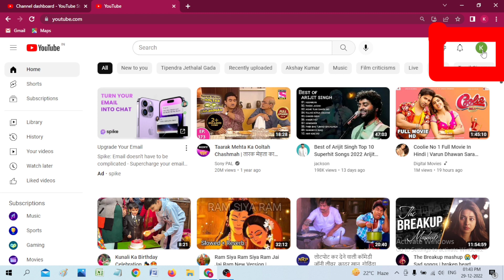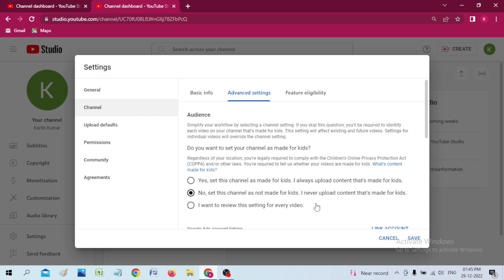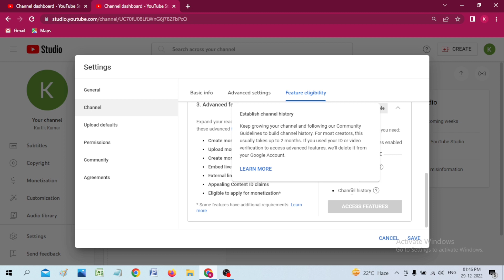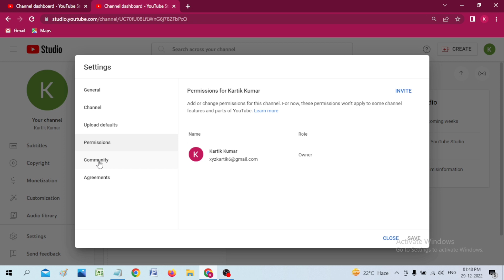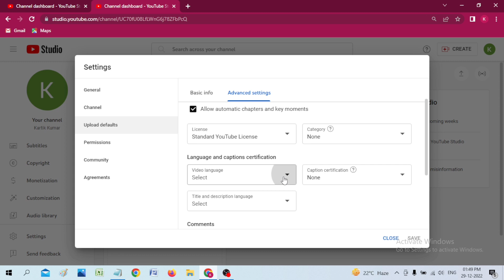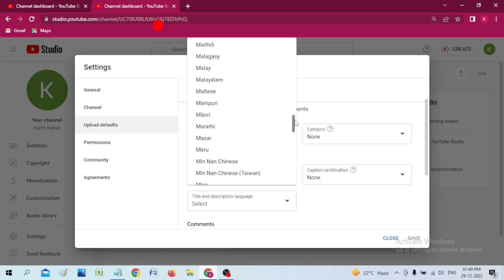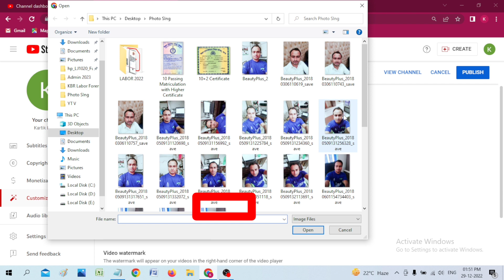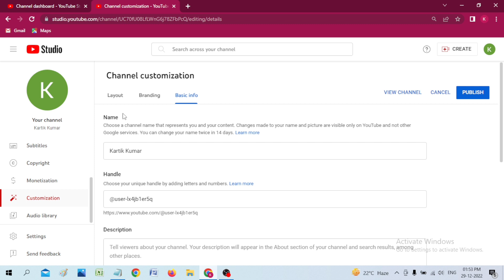Youtube channel kaise banaye | youtube channel kaise banaen | how to create a youtube channel (2023)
किसी भी तरह के सुझाव या सवाल के लिए आप मुझे कमेंट कर सकते हैं। जिससे मेरा मोटिवेशन बढ़ेगा और मैं आपके लिए इसी प्रकार की Youtube channel kaise banaye | youtube channel kaise banaen | how to create a youtube channel (2023) संबंधित और भी उपयोगी और महत्वपूर्ण जानकारियां लेकर आता रहूँगा !

आज का यह वीडियो Youtube channel kaise banaye | youtube channel kaise banaen | how to create a youtube channel (2023) पसंद आया हो तो पोस्ट को Like और Share करना ना भूलें।

Description:-